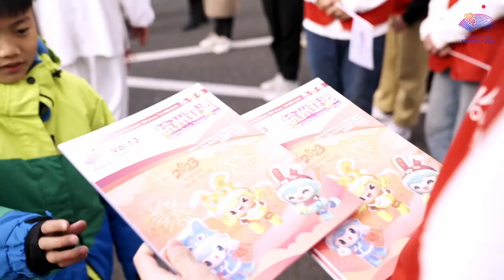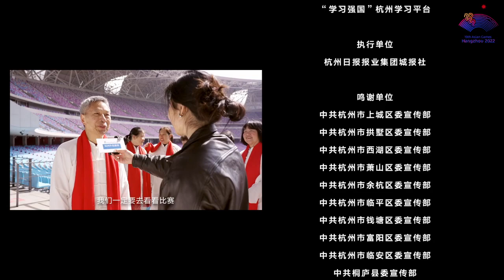The Asian Games mascots and more than 300 people singing "Beautiful Scenery"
A flash mob performance was held in Hangzhou Olympic Sports Centre Stadium to celebrate the 200-day⁺ countdown to the Hangzhou AsianGames, by singing "Beautiful Scenery".

The Asian Games mascots and more than 300 people brought a wonderful performance.